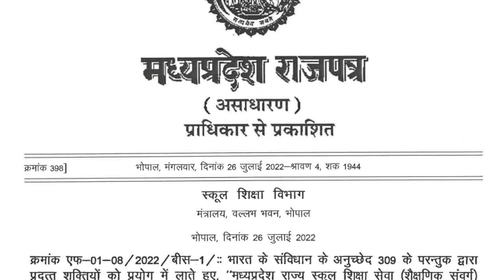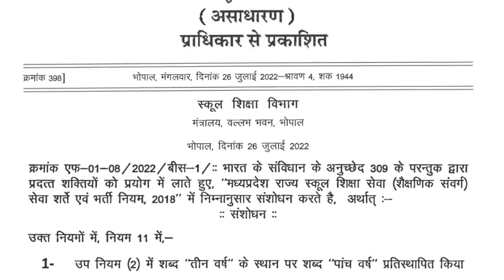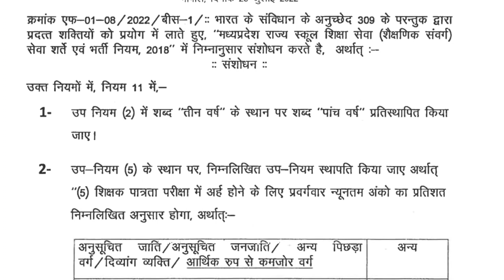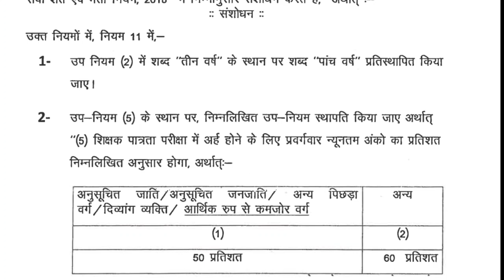MPTET2018:राजपत्र में दो महत्वपूर्ण संशोधन/EWS को फायदा/OBCफिर से आंदोलनरत/द्वितीय काउंसलिंग निश्चित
पात्रता परीक्षा की वैलिडिटी में वृद्धि